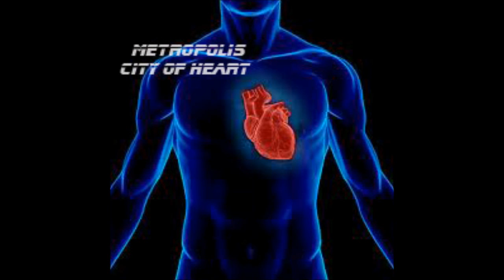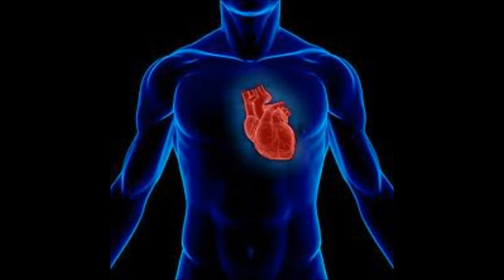metropolis (city of heart)- verbo feat. doppia d (commaone)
metropolis è un "homeproduct". il testo è stato concepito nel 2007. mix by verbo.